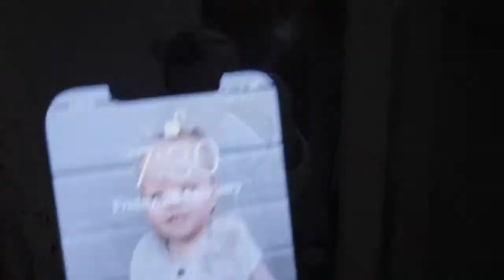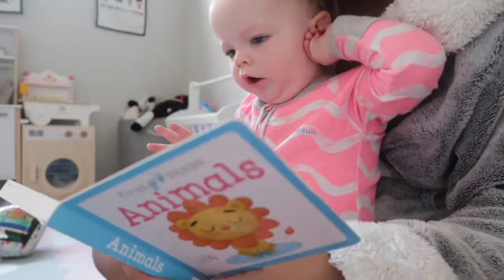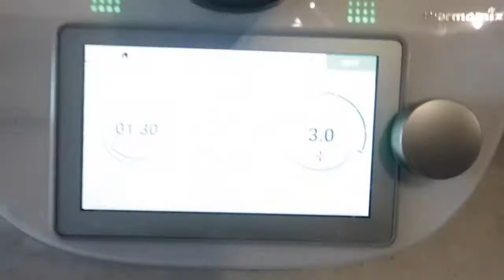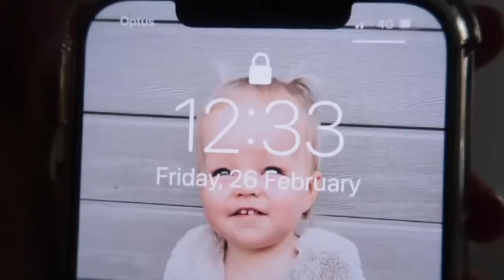CHOC CHIP COOKIES, CLOTH NAPPIES, I FORGET AYLAH’S PRAM | VLOG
Today we made yummy cookies, sorted through AYLAH’S clothes and nappie and forgot Aylahs pram while shopping!

Instagrams:
Mads: Maddisonskye95
Brad: bsharlott
Aylah: aylahjaesharlott